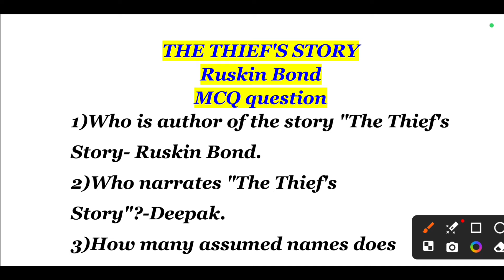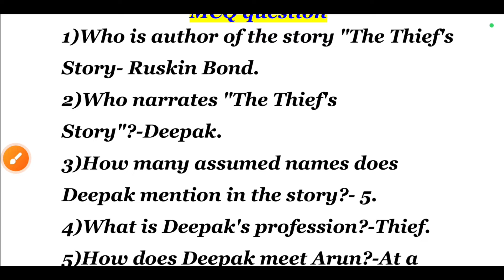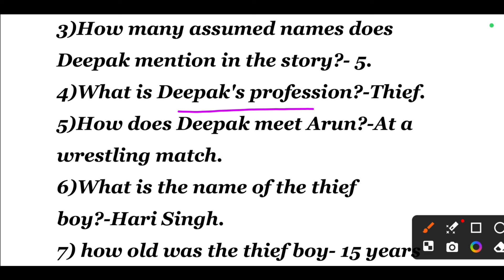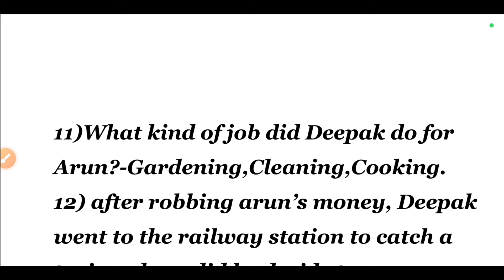CU 2nd semester AEC English suggestions 2024 | The Thief's Story MCQ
the thief story mcq questions
mcq of the thief story
the thief's story
CU AEC English Semester 2
CU AEC English Semester 2 suggestions 2024